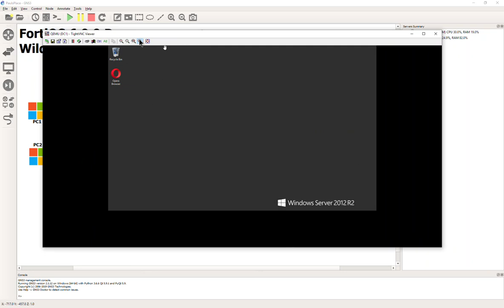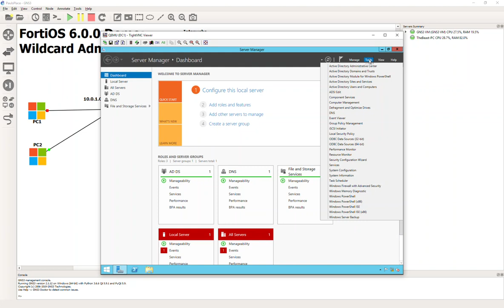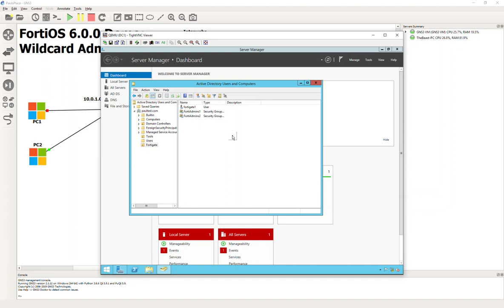1 Introduction Configure AD groups for both tier 1 & 2 support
Introduction video for setting up Wildcard Admins on the FortiGate 6.0.